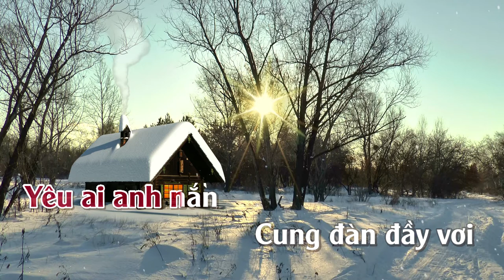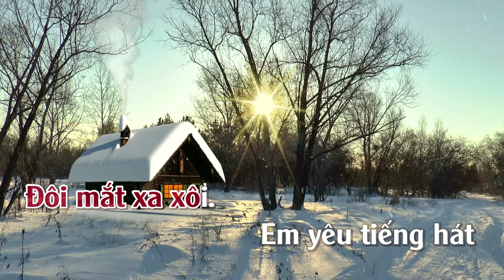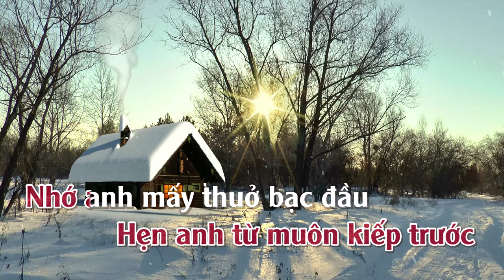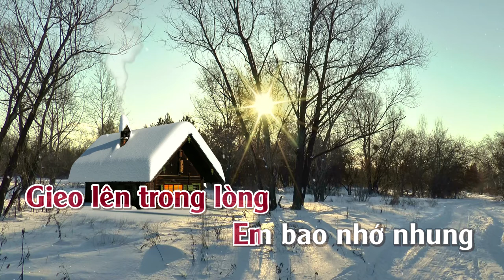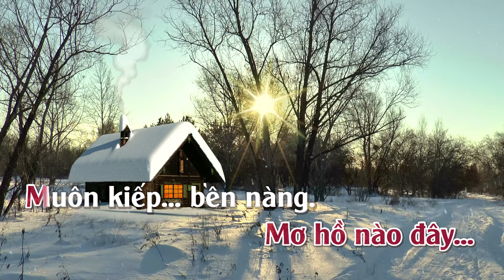Dư Âm | Karaoke | Tone | Nữ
Dư Âm
Tác giả: Nguyễn Văn Tý